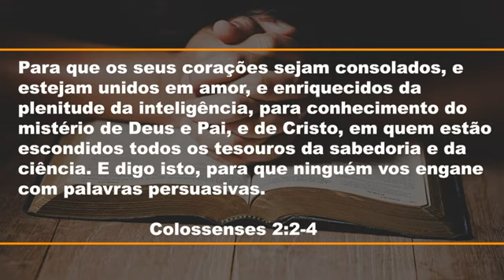Unidos em amor e enriquecidos